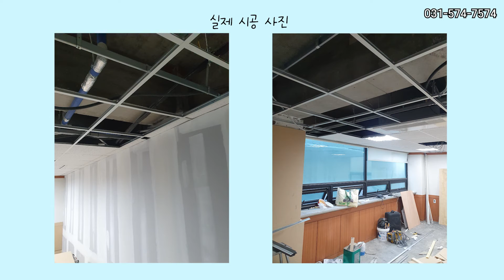경량 천정 공사 , T - BAR (티바) 시공법 과정 알아보기 ㅣ 경량공사 , 텍스공사, 천정재 ㅣ 031 - 574 - 7574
궁금하신 점은 댓글 남겨 주세요 !

📢BGM
Song: DayFox - Lovely Piece